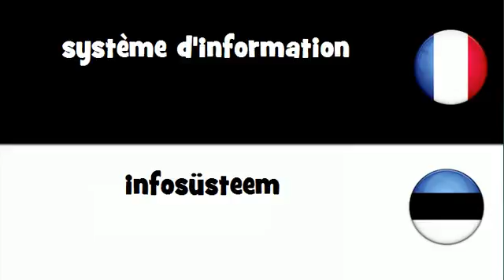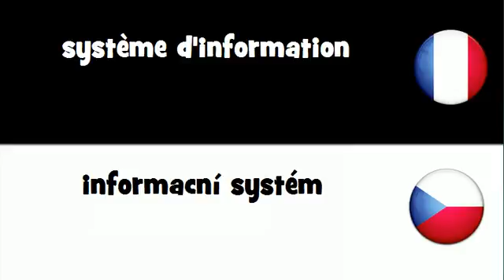Dites le en 20 langues # système d'information